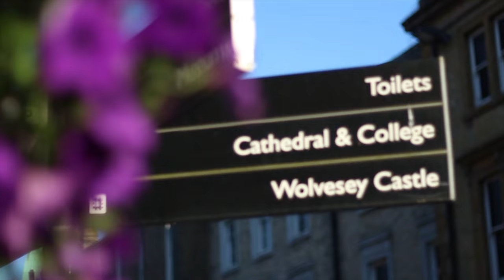THE CITY OF WINCHESTER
A little video about Winchester, made by my good friend Ethan Amies-Taylor and I.

A big thank you to Flying Tunes for the music.